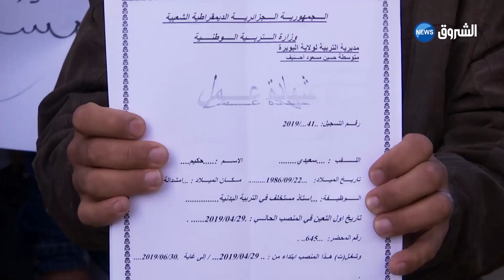الأساتذة المتعاقدون يحتجون .. مطالب بالإدماج ودفع المستحقات